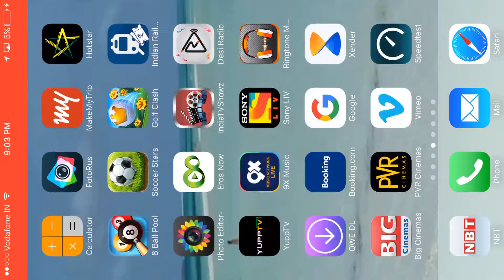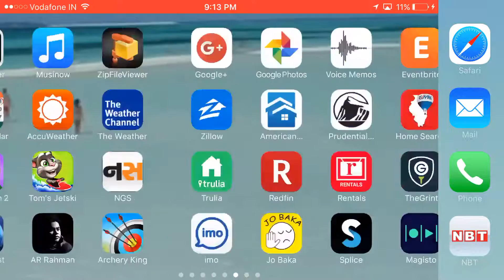how to play 8 BALL POOL game trick shots. playing online game Father VS Son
8 ball pool trick shots,
8 ball pool game,
8 ball pool gameplay,
8 ball pool game guardian,
8 ball pool iphone,
8 ball pool kids